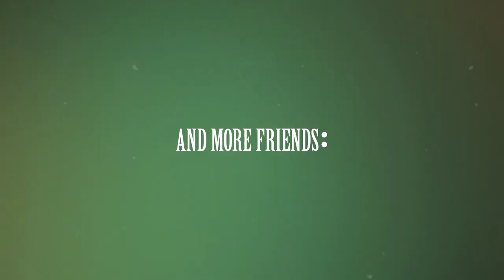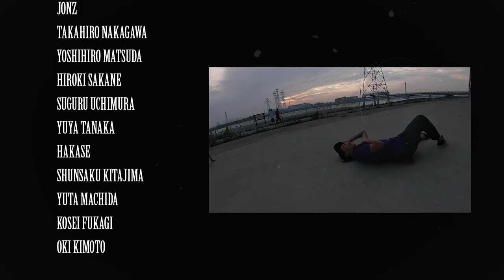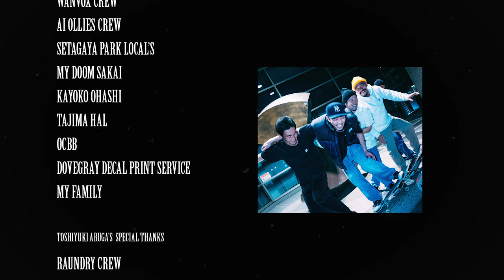「RAUNDRY:」DVD FULLLENGTH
2019年に結成された、おじさんだらけのスケートクルー。
2019年1年しばりで撮影されたRAUNDRY: CREWの
1stフルレングスDVDのフル映像が公開。

メンバーは神奈川から最年長の田口稔（OCBB）、
オフロマンこと保科祥朗（n.t. original）
京都出身の藤井ゆうや（GUYDANCE SOCKS）
長野から有賀敏行（diaspora skatebords）
大阪に帰還したライダー兼、編集・グラフィック担当の武田 知定。
アートワーク、フォトグラフを担当するkayoko。

【フレンズパート】
DAICHI KOBAYASHI、WATARU KANEKO、JOSHUA、JONZ
TAKAHIRO NAKAGAWA、YOSHIHIRO MATSUDA、HIROKI SAKANE
SUGURU UCHIMURA、YUYA TANAKA、HAKASE、SHUNSAKU KITAJIMA、
YUTA MATCHIDA、KOSEI FUKAGI、OKI KIMOTO

ILL SUGI&TAJIMAHALのBEATTAPE「ILLMAHAL」もBandcampで販売中です。